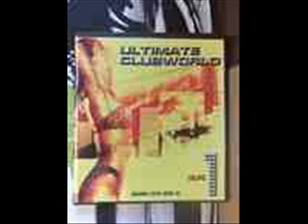Ultimate ClubWorld Emotions (Club Mix)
Taken From Ultimate Clubworld